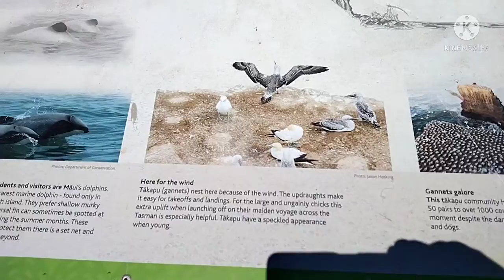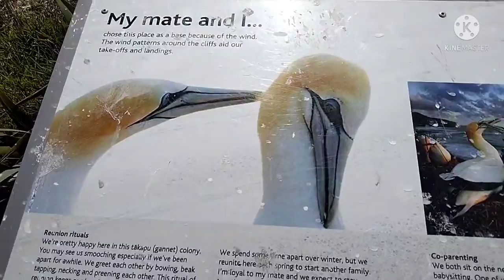Gannet bird..Muriwai Newzealand